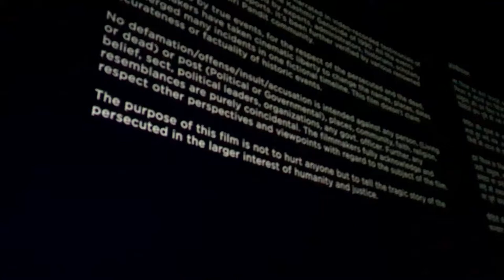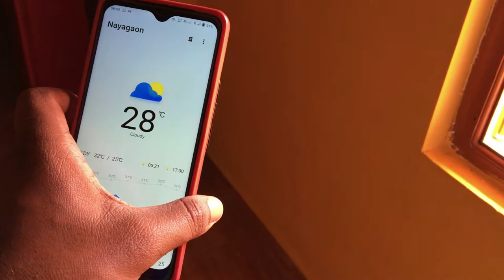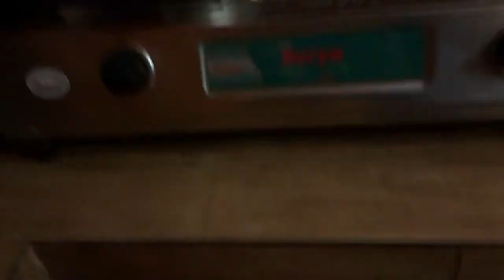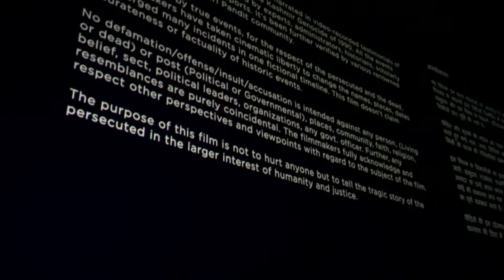THE KASHMIR FILES | FINALLY WE SAW THE MOVIE.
TICKET NEW APP (PORT-BLAIR).

PLEASE VISIT TO SEE THE MOVIE ONCE.